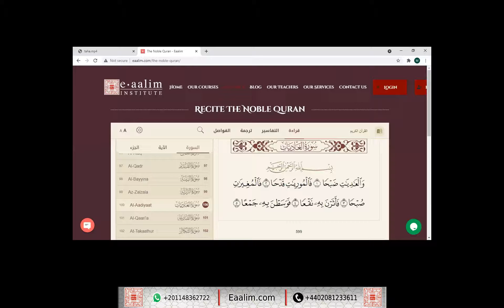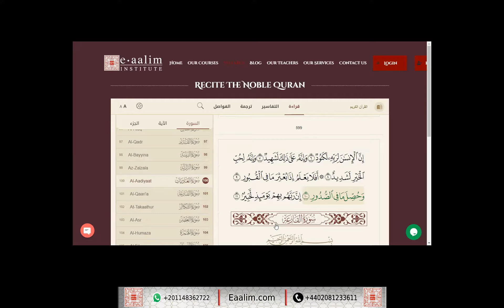Eaalim Taha al-`Adiyat